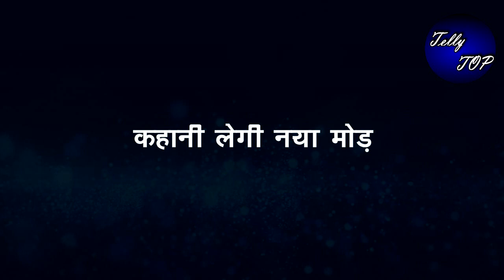Kundali Bhagya || ऋषभ का हुलिया देख लगेगा सबको झटका, होंगे सब दंग